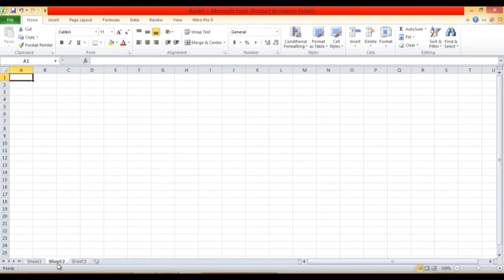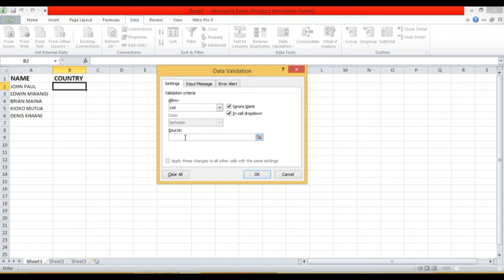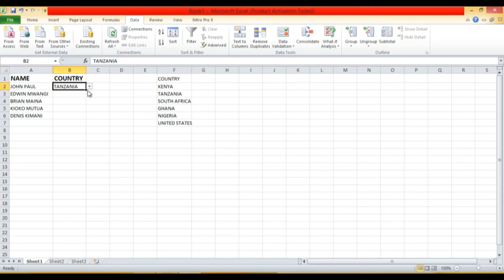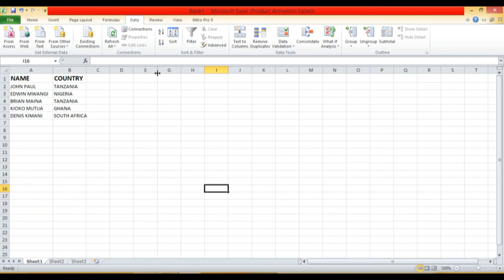How to create a drop down list in Microsoft Office Excel (MS Excel)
How to create a drop down list in Microsoft Office Excel (MS Excel 2010)